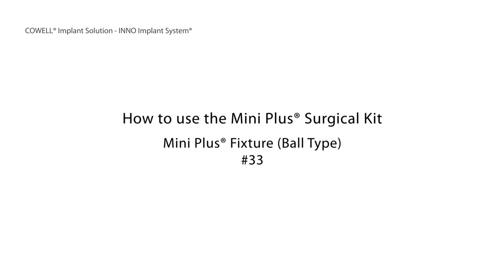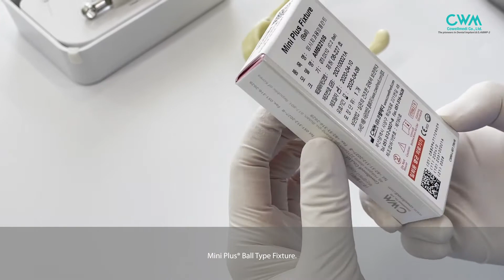Mini Plus® Implant System [Mini Plus® Surgical Kit]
How to use the Mini Plus® Surgical Kit
Mini Plus® Fixture (Ball Type)